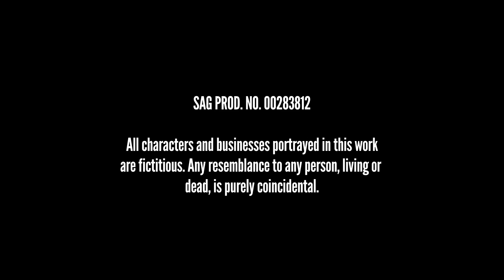Old Dogs & New Tricks 1.3 "...and I'll Whine If I Want To"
Part 2 of 2. Muscles thinks he's met Mr. Right (special guest star Thom Bierdz); Ross' cheerful façade cracks; Nathan gets a blast from the past then a glimpse of his future in the conclusion of the 1st season premiere. Stars Leon Acord, Curt Bonnem, Jeffrey Patrick Olson & David Pevsner Special Guest Star Bruce L. Hart
Next Episode: Jan. 17, 2012

Produced by Larilee Productions and Greasy Pig Studios
Executive Producers Leon Acord & Matthew Ladensack
Written & Created by Leon Acord
Developed for the Web & Directed by Arvin Bautista
Line Producer Matt Ladensack
Executive in Charge of Production Laurence Whiting
Director of Photography Kiko Suura